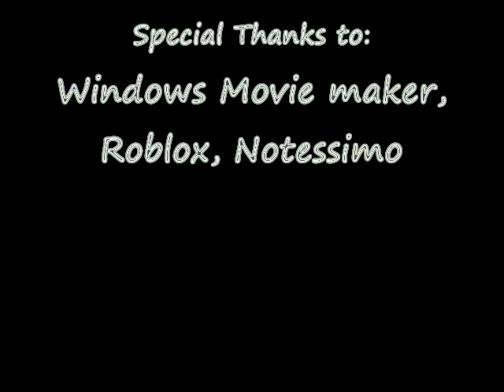Roblox- A Bridge too far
Me and a friend on roblox blowing up Telamon's Bridge. This also demonstrated how to make your R-80's Fly on it.  The songs featured on the video are: Through the fire and flames-Dragonforce   What I've Done-Linkin Park   Mario Theme-Unknown   Halo Theme-O'donnell/Bungie   A sad rock(from halo)-Unknown

Source of the song's  :Notessimo.net